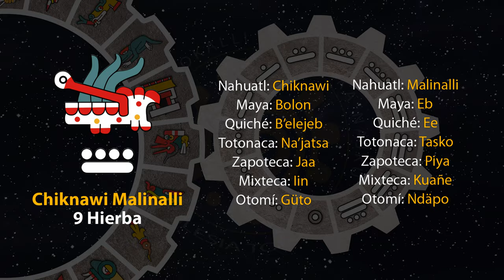El tonal de hoy es "9 Hierba - Chiknawi Malinalli" 21/12/23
4 de Atemostli
Año 7 Agua
49 del 19 Atado
5145 del Quinto Sol

21 de diciembre de 2024.